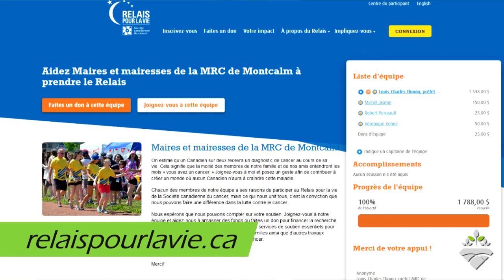Mot du Préfet MRC Montcalm - M. Louis-Charles Thouin | Mai.2018